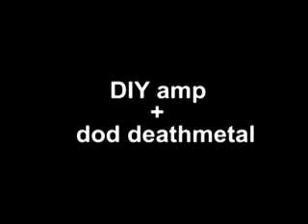DIY guitar amp... muddy, bluesy, swampy demo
this is a demo of my Do It Yourself amp, i made it with things that i found in my house like an old computer speaker and stuff. i tested the amp with the zoom G1 (the cheepiest multiFX pedal), and with the DOD deathmetal FX86 (the most hated pedal in the history of guitar playing).
the guitar its anl old korean dean guitar that i bought in a pawnshop for 50 dollars, when i get the guitar it was falling into pieces, so i had to repair and save the poor axe!
i play some blues in the demo but my guitar licks are stiff and sloopy so dont kill me!
instead check the sounds that comes out of my DIY little green monster
 i built it when i didnt had a real amp inspired by those crazy and incredible people that build Cigar Box Guitars!!
so enjoy and send your feedback
cheers to all the blues lovers...rock on!
saludos from south america!

this is the link to the page with instructions to build this little amp: